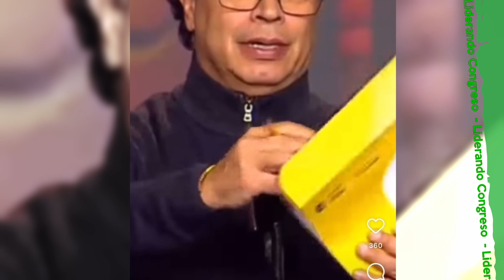Celebramos decisión de que Cali sea la sede de la COP 16 ambiental este 2024 HR Duvalier Sánchez.